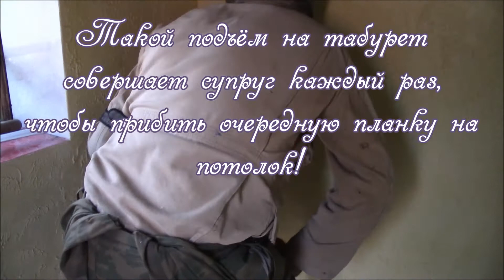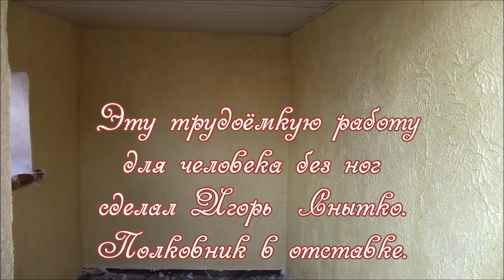Домик для питомца. Как сделать потолок. Фильм 6.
Домик для питомца. Мастерим сами! Ремонт для нашего питомца подходит к концу. Уже оформлены стены. А в этом видео  супруг делает потолок из пластиковой вагонки.
В видеоканале представлены фильмы по тематике - окружающая среда, сад - огород, с моими наработками, а также много полезной информации по рукоделию, женской красоте и косметике компании Орифлэйм.
 Адрес скайпа ecaterina,snitco